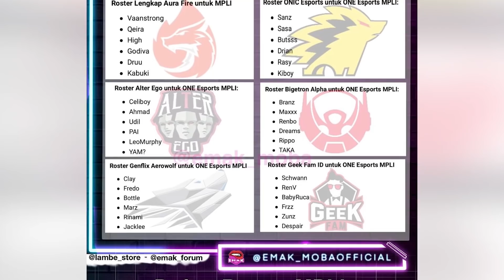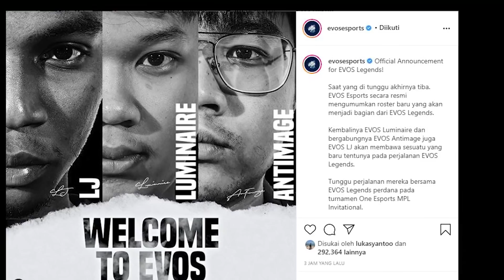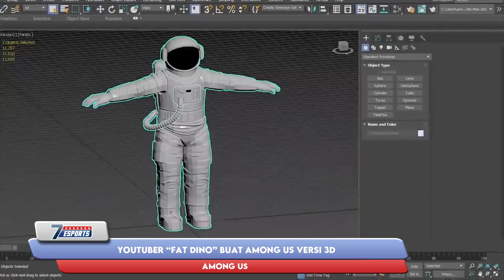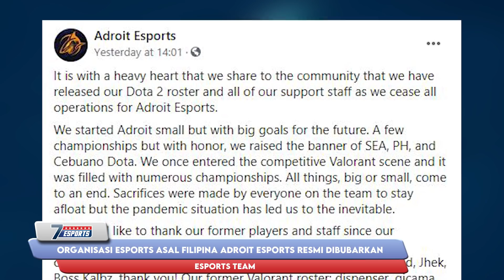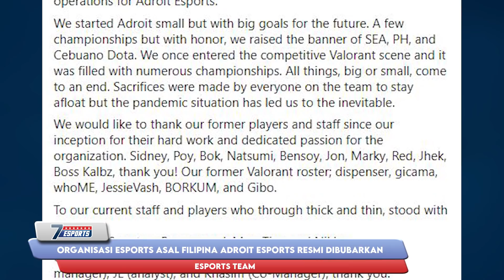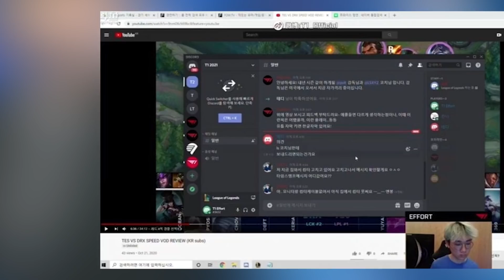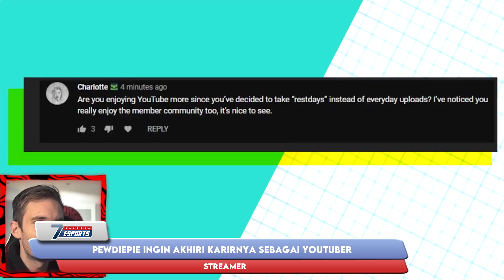WOW !! AMONG US Rilis Versi 3D ? EVOS Umumkan 3 Roster Baru dan ICEICEICE Join Team Evil Geniuses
- Evil Geniuses umumkan bergabungnya "ICEICEICE", dan Kembalinya kapten Nigma "Kuroky" Setelah 5 bulan absen
- MPLI siap digelar, Evos mendatangkan 3 roster baru
- Among Us siap rilis versi 3D ?
- Tim esports asal filipina "adroit" resmi dibubarkan
- Indonsia Esports Award sebentar lagi penutupan voting
- Akhir drama Coach T1 League of Legends
- Pewdiepie ungkap sudah penisiun dari youtube

7 ESPORTS Merupakan konten yang membahas mengenai 7 berita-berita yang hangat dari dunia game dan esports diseluruh dunia.

7 ESPORTS Bertujuan untuk memberikan informasi kepada penononton apa yang terjadi tentang dunia game dan esports saat ini

CASTER
BARA "BAP" ANDIKA PUTRA @itsmebap
ARINA; "SNOWBEE" @snowbee14